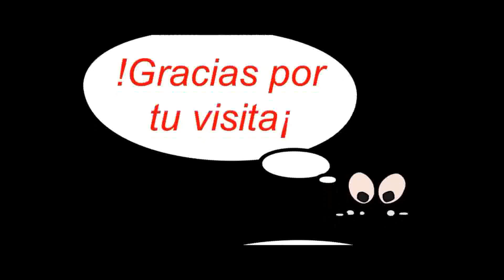Biografía de Julio Miranda -canta-autor venezolano de música llanera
Julio Miranda canta-autor venezolano de música llanera Julián Antonio Indriago Díaz (Carúpano, Estado Sucre, Venezuela; 7 de julio de 1953 - Maracay, Estado Aragua, Venezuela, 11 de junio de 1991), más conocido como Julio Miranda, fue un cantante y compositor venezolano de música llanera, reconocido como El Cantautor del Amor. Julián Antonio Indriago Díaz nació en la población de Carúpano, Estado Sucre, el 7 de julio de 1953, fue hijo de Miguel Ángel Indriago y Bárbara Antonia Díaz, combinando sus estudios con su trabajo de pescador, labor que realizaba junto a sus otros hermanos, se graduó de bachiller, de una familia muy humilde y de noble corazón, pasó por muchos trabajos para ayudar a sus padres, hasta llegar adulto, pescador, limpiabotas, motorizado, chofer, técnico en refrigeración, mecánico. A la edad de 8 años empezó sus manifestaciones artísticas, su primera actuación fue bien recibida por el público que asistió al Teatro Municipal de Carúpano, en radio se presentó en un programa “Hora infantil” por Radio Carúpano en el Estado Sucre. Miranda siente inclinación por la música llanera, oyendo a Jesús Moreno, El Carrao de Palmarito, Francisco Montoya y el sonido del arpa, empezó su mente a volar y desarrolló su vena poética, que el transcurrir del tiempo lo hizo ser un gran compositor, al igual que muchos, Miranda sintió que su pueblo se le hizo pequeño para expresar musicalmente sus inquietudes y decidió viajar a Caracas donde se le abrieron las puertas de una exitosa carrera, su primer tema que lo hizo sentir como cantautor, es el tema “Egoísmo” de su autoría. En el año 1979, grabó un 45 con el cual no tuvo mucho éxito, pero eso no lo intimidó, logrando un gran sueño en el año 1982, su primer lon-play bajo el sello “Araguaney” titulado “Egoísmo”, fue acompañado por el maestro del arpa, Gustavo Sánchez y con su nombre artístico “Julio Miranda”, así lo bautizó el maestro José Romero Bello, quien fue su padrino artístico, basándose en el nombre de su Padre y una población de Paracoto “Miranda” en el Estado Miranda. Julio Miranda, siempre fue catalogado como un artista de gran ética profesional, generoso, admirable, y como él decía “Oriental de nacimiento y llanero de Corazón”, llevó toda la música a Colombia, México, Estados Unidos, Puerto Rico, y siguen disfrutando su arte porque él vive en su voz, y el público sigue pidiendo sus canciones. Además de cantautor y compositor, tocaba varios instrumentos musicales entre los cuales destacan el cuatro, la mandolina, etc. Falleció a los 39 años de edad el 11 de junio de 1993, a causa de la ingesta de un alimento contaminado con una bacteria durante una gira por el mundo lo cual causó graves padecimientos y posteriormente el desenlace fatal.